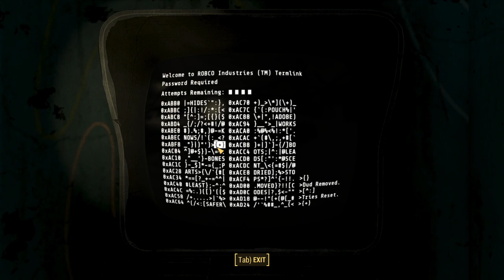Turkey Tickling PT2 (after dinner stream) | Modded Fallout 4